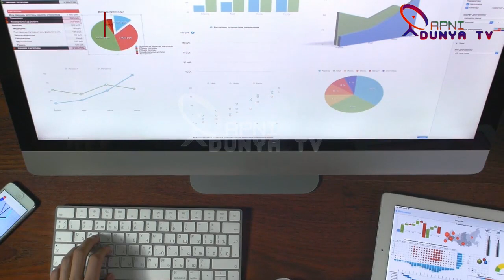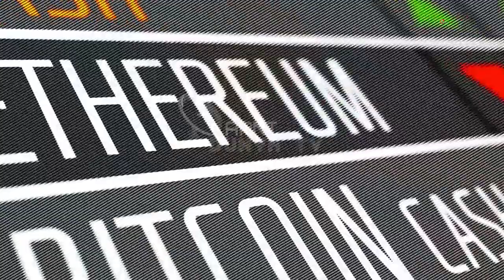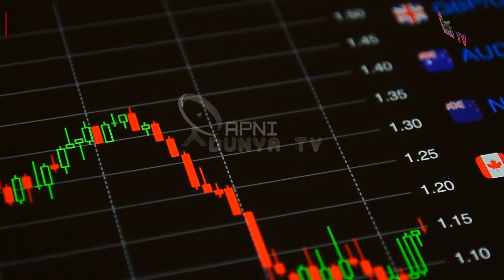Saudi Arabia Breaking News As King Salman New Announcement About Foreigners| Saudi News 6/5/20